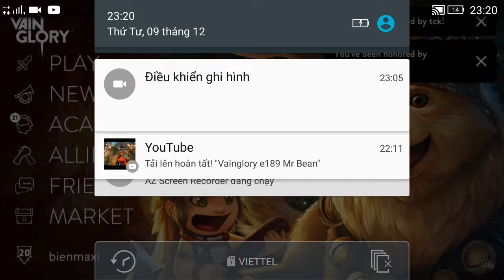Vainglory e249 Mr Bean